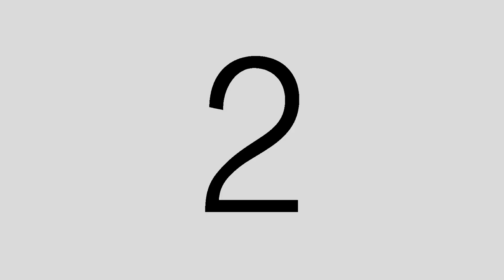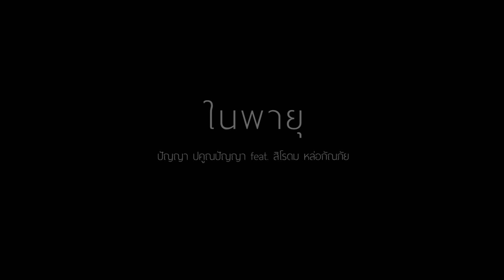W501: พูดคุยกับศิลปิน ในเพลง "ในพายุ"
เมื่อเชื่อพระเจ้า...แหงนหน้ามองฟ้าจะเห็นแต่ความสดใส

ไม่จริง...เพราะชีวิตที่ปราศจากบททดสอบจะไม่มีวันเติบโต และพระเจ้าไม่ใช่พ่อที่ตามใจ ที่จะปล่อยให้ลูกย่ำอยู่กับที่...

อุปสรรคจึงถูกส่งเข้ามาเพื่อฝึกฝน ลมพายุจึงโหมกระหน่ำเป็นแรงต้าน บางครั้งอาจดูหนักหนา แต่เราจะกลัวอะไร ในเมื่อผู้ที่เดินอยู่ข้างหน้าคือพระเจ้าผู้เป็นพระบิดาที่รักเรายิ่งกว่าใครในจักรวาล เมื่อแรงลมโหมเข้าใส่ สิ่งที่ดีที่สุดที่เราทำได้คือวิ่งฝ่าออกไปด้วยความเชื่อ ติดตามพระองค์ไปอย่างไม่หยุดยั้ง ไม่ต้องสนใจว่ารอบตัวจะเป็นอย่างไร มุ่งตามพระเจ้าไป..แล้วเมฆฝนจะเคลื่อนตัวออกไปเอง

ไม่มีทางไหนจะดีไปกว่าทางของพระเจ้า คำว่าดีที่สุดนั้นอาจไม่เป็นอย่างที่เราคิดเสมอไป...แต่คุณคิดว่า "ดีที่สุด" ของพระเจ้า กับ "ดีที่สุด" ของมนุษย์ อันไหนจะดีกว่ากันล่ะ? อย่าให้อุปสรรคพาคุณหลงออกนอกทาง และอย่าลืมว่ายังมีพี่น้องคริสเตียนอีกมากมายที่กำลังบากบั่นไปพร้อมๆ คุณ เราเป็นพระกายเดียวกัน และเราจะวิ่งไปด้วยกันจนถึงวันที่พระองค์เสด็จกลับมา

ป้อม ปัญญา แต่งเพลงนี้เป็นกำลังใจให้ผู้ติดตามพระคริสต์ทุกคน และได้นักร้องเสียงดีอย่าง จั๊ก สิโรดม หล่อกันภัย มาถ่ายทอดด้วยประสบการณ์ตรงของเขาเอง พวกเราทุกคนที่ W501 หวังว่าเพลงนี้จะช่วยให้คุณมีแรงวิ่งต่อไป

พบกันที่เส้นชัยนะคะ :)